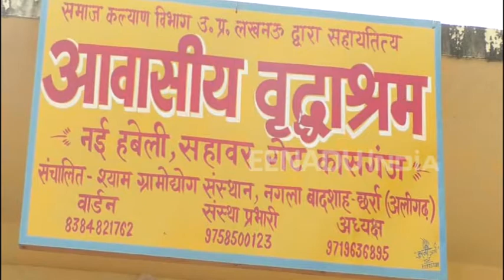कासगंज : बुढ़ापे में भी नहीं मिल रहा सुकून, हो रहा उत्पीड़न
कासगंज : जिले में संचालित वृद्धाश्रम में वृद्धों के उत्पीड़न का मामला सामने आया है. वृद्धों का कहना है कि आवाज उठाने पर वार्डन उनके साथ अभद्र व्यवहार और मारपीट करते हैं. उन्हें आश्रम से बाहर निकालने की धमकी दी जाती है.